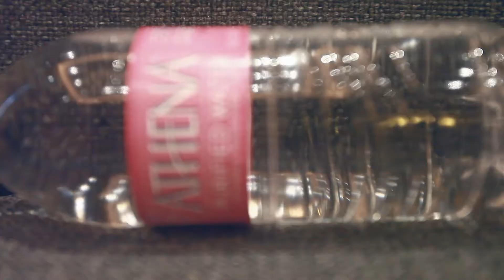Keeping Abreast Fashion Show & Silent Auction 2011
High caliber annual fashion show and silent auction with 100% of proceeds benefiting Susan G Komen 3 Day for the Cure, team Keeping Abreast.

Video by me.  Follow and like on Twitter and Facebook :)